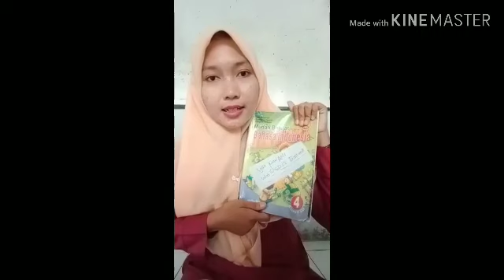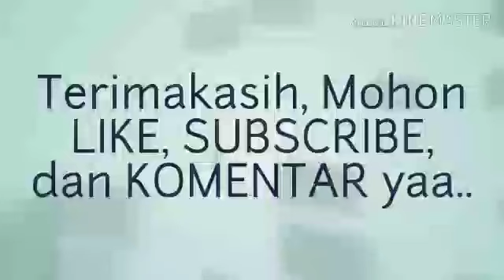Belajar Daring Kelas 4 SDIT Bintang Deli Serdang - Berbicara (Menyampaikan Pesan)